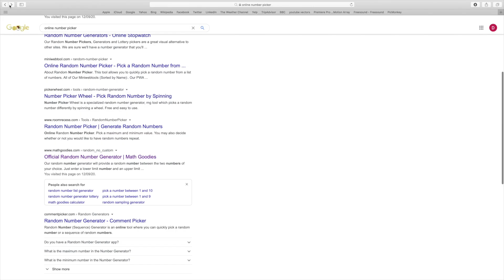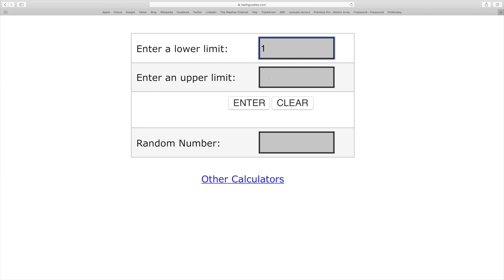JAPANESE KNIFE GIVEAWAY WINNER ANNOUNCEMENT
From the bottom of our hearts, thank you so much to everyone that participated and left wonderful comments. We cannot express enough how much we enjoyed reading them.